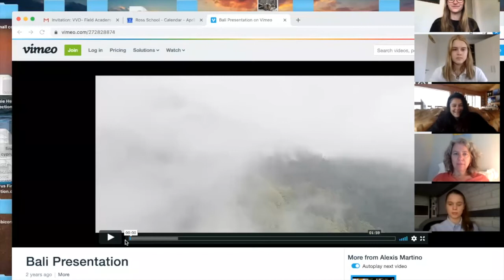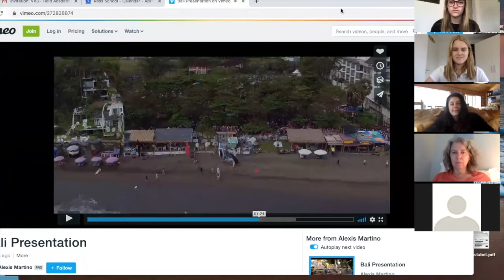Field Academy with Alexis Martino, Dean of Field Academy & Photography Instructor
Field Academy is an opportunity for students and teachers to travel and work on intensive projects during the three weeks between Winter and Spring Terms. Join Alexis Martino, Dean of Field Academy as she outlines this exciting and comprehensive program and hear from Ross students about their life-changing experiences.